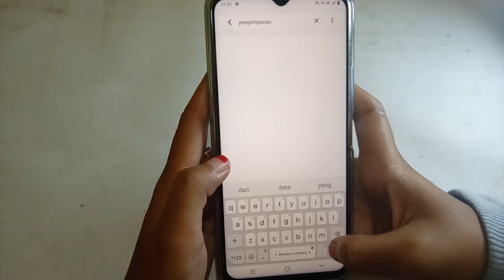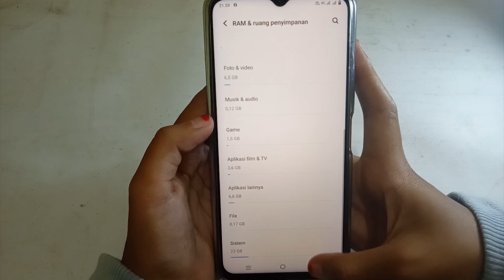Cara Cek RAM di HP Vivo - Cara Melihat Penggunaan Ram di Hp Vivo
Cara cek RAM atau melihat RAM di HP Vivo bisa lewat pengaturan. Anda bisa mengecek penggunaan / sisa RAM di sini.

⌚ Stempel Waktu:
0:00 Pembukaan
0:13 Cek RAM Vivo di Pengaturan
1:41 Penutupan